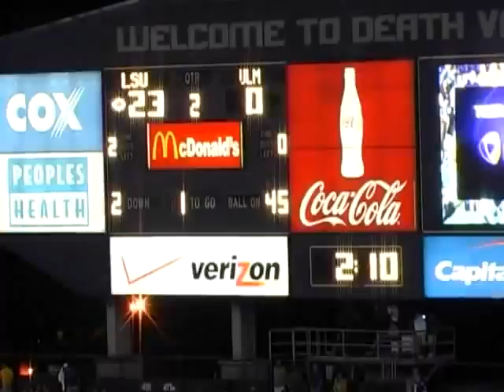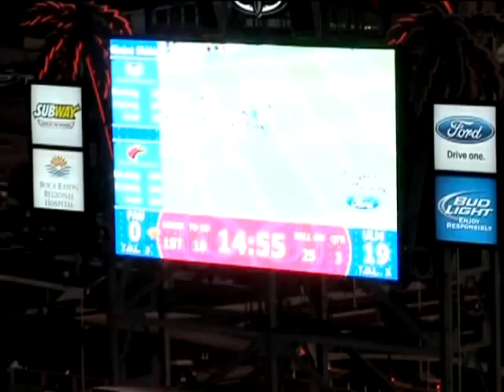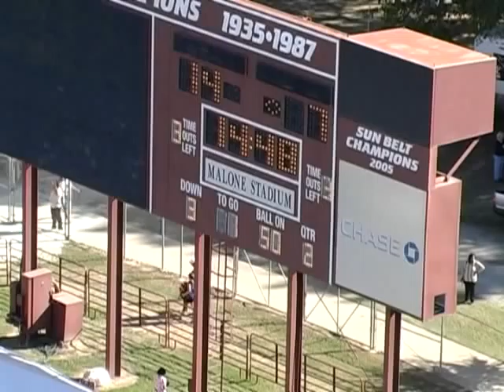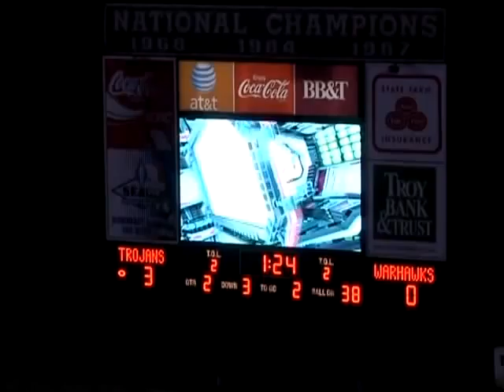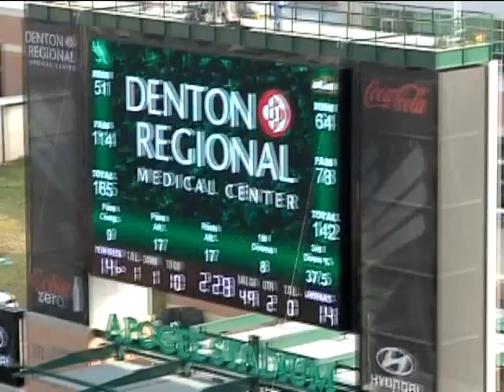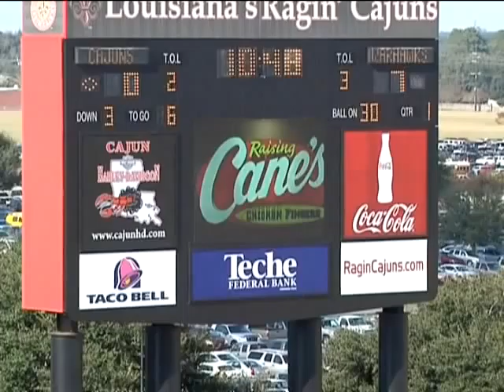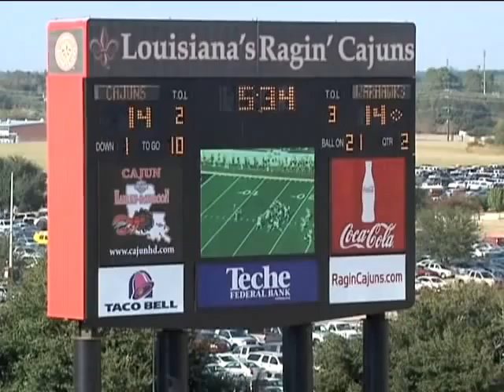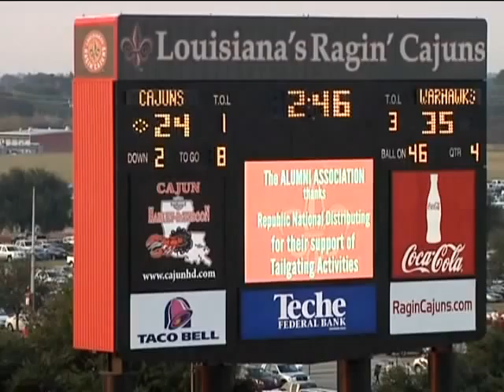Ken Dorsey ULM #52 FULL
ULM #52 DE/OLB